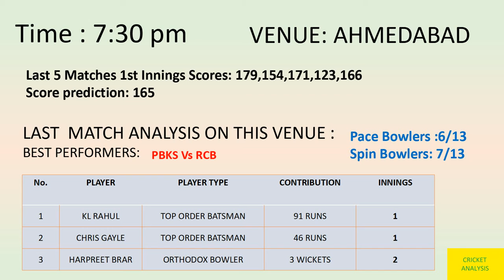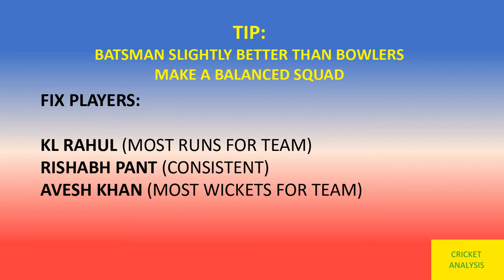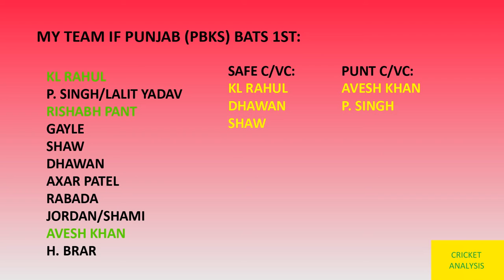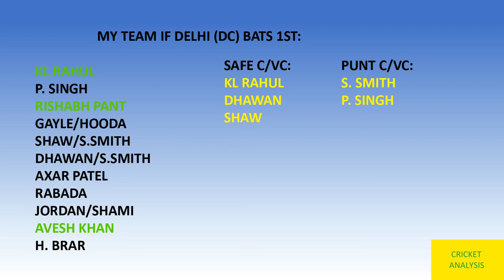PBKS vs DC Fantasy Team Prediction IPL 2021 | Punjab Kings Vs Delhi Capitals | Win Real Prize Money!